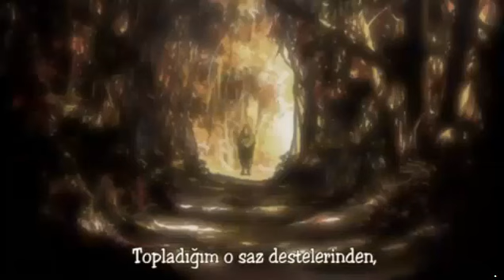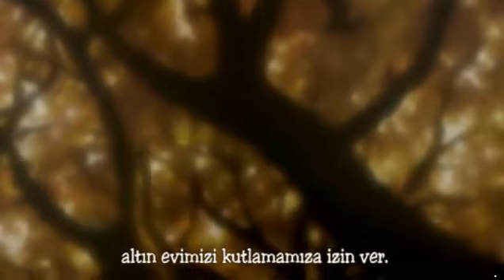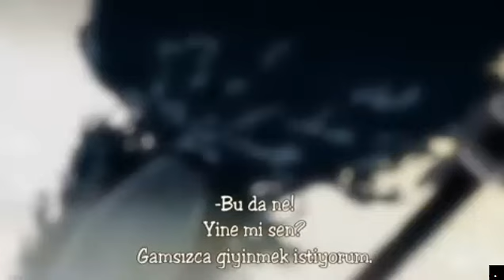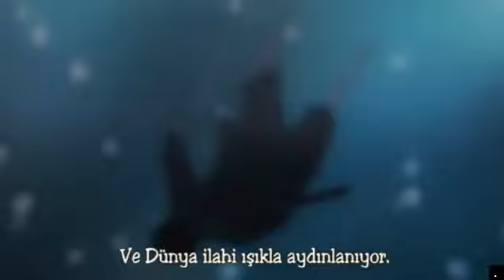Samurai Champloo - Episode 14 Song